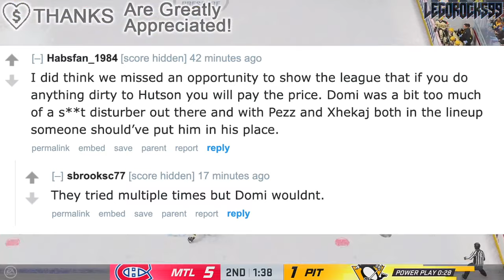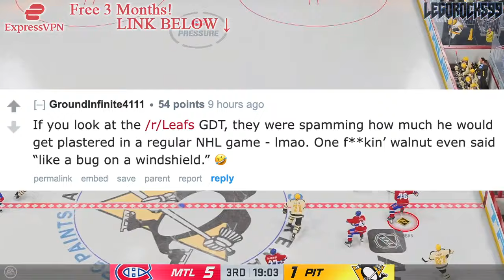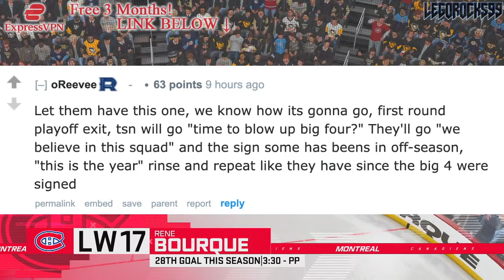CONCERNS FOR LANE HUTSON… RE: MONTREAL CANADIENS, TORONTO MAPLE LEAFS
We're going over Lane Hutson's performance in yesterday's Montreal Canadiens game against the Toronto Maple Leafs, and some concerns that may have arisen from it.

The 2024 NHL Draft 1st Round went as follows:

1st) San Jose Sharks, Macklin Celebrini
2nd) Chicago Blackhawks, Artyom Levshunov
3rd) Anaheim Ducks, Beckett Sennecke
4th) Columbus Blue Jackets, Cayden Lindstrom,
5th) Montreal Canadiens, Ivan Demidov
6th) Utah Hockey Club, Tij Iginla
7th) Ottawa Senators, Carter Yakemchuk
8th) Seattle Kraken, Berkly Catton
9th) Calgary Flames, Zayne Parekh
10th) New Jersey Devils, Anton Silayev
11th) San Jose Sharks (from Buffalo Sabres), Sam Dickinson
12th) Minnesota Wild (from Philadelphia Flyers), Zeev Buium
13th) Philadelphia Flyers (from Minnesota Wild), Jett Luchanko
14th) Buffalo Sabres (from Pittsburgh Penguins via San Jose Sharks), Konsta Helenius
15th) Detroit Red Wings, Michael Brandsegg-Nygard
16th) St. Louis Blues, Adam Jiricek
17th) Washington Capitals, Terik Parascak
18th) Chicago Blackhawks (from New York Islanders), Sacha Boisvert
19th) Vegas Golden Knights, Trevor Connelly
20th) New York Islanders (from Tampa Bay Lightning via Chicago Blackhawks), Cole Eiserman
21st) Montreal Canadiens (from Los Angeles Kings), Michael Hage
22nd) Nashville Predators, Yegor Surin
23rd) Anaheim Ducks (from Toronto Maple Leafs), Stian Solberg
24th) Utah Hockey Club (from Colorado Avalanche), Cole Beaudoin
25th) Boston Bruins (from Boston Bruins via Detroit Red Wings and Ottawa Senators), Dean Letourneau
26th) Los Angeles Kings (from Winnipeg Jets via Montreal Canadiens), Liam Greentree
27th) Chicago Blackhawks (from Carolina Hurricanes), Marek Vanacker
28th) Calgary Flames (from Vancouver Canucks), Matvei Gridin
29th) Dallas Stars, Emil Hemming
30th) New York Rangers, EJ Emery
31st) Toronto Maple Leafs (from Edmonton Oilers via Anaheim Ducks), Ben Danford
32nd) Edmonton Oilers (from Florida Panthers via Philadelphia Flyers), Sam O'Reilly

Lane Hutson was one of the top NHL prospects at the 2022 NHL Entry Draft.

1st) Montreal Canadiens, Juraj Slafkovsky
2nd) New Jersey Devils, Simon Nemec
3rd) Arizona Coyotes, Logan Cooley
4th) Seattle Kraken, Shane Wright
5th) Philadelphia Flyers, Cutter Gauthier
6th) Columbus Blue Jackets (from Chicago Blackhawks), David Jiricek
7th) Chicago Blackhawks (from Ottawa Senators), Kevin Korchinski
8th) Detroit Red Wings, Marco Kasper
9th) Buffalo Sabres, Matthew Savoie
10th) Anaheim Ducks, Pavel Mintyukov
11th) Arizona Coyotes (from San Jose Sharks), Conor Geekie
12th) Columbus Blue Jackets, Denton Mateychuk
13th) Chicago Blackhawks (from New York Islanders), Frank Nazar
14th) Winnipeg Jets, Rutger McGroarty
15th) Vancouver Canucks, Jonathan Lekkerimaki
16th) Buffalo Sabres (Vegas Golden Knights), Noah Ostlund
17th) Nashville Predators, Joakim Kemell
18th) Dallas Stars, Lian Bichsel
19th) Minnesota Wild (from LA Kings), Liam Ohgren
20th) Washington Capitals, Ivan Miroshnichenko
21st) Pittsburgh Penguins, Owen Pickering
22nd) Anaheim Ducks (from Boston Bruins), Nathan Gaucher
23rd) St. Louis Blues, Jimmy Snuggerud
24th) Minnesota Wild, Danila Yurov
25th) Chicago Blackhawks (from Toronto Maple Leafs), Sam Rinzel
26th) Montreal Canadiens (from Calgary Flames), Filip Mesar
27th) San Jose Sharks (from Carolina Hurricanes via Arizona Coyotes and Montreal Canadiens), Filip Bystedt
28th) Buffalo Sabres (from Florida Panthers), Jiri Kulich